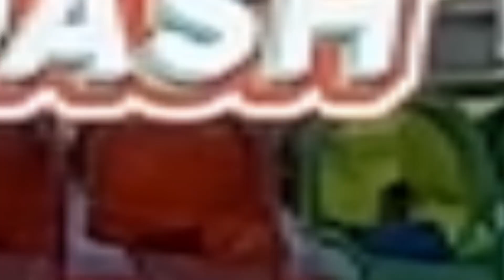Don't upset children Sesame Place in San Diego 聖地牙哥芝麻街樂園我來了